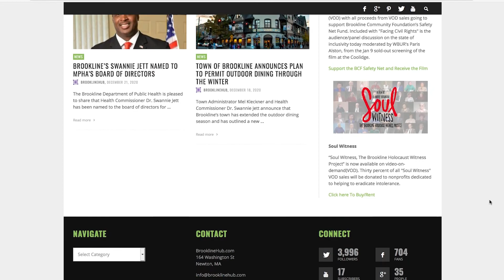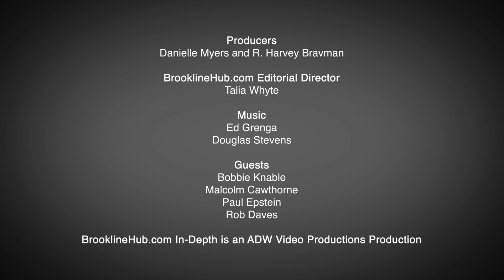BrooklineHub In-Depth E1 - Part 21 Race and Social Justice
Part one of a panel cdiscussion that the Brookline Rotary hosted on race and social justice in Brookline with the Brookline Hub.
Panelist include: R. Harvey Bravman, Owner of ADW Productions, Publisher of BrooklineHub.com, Malcolm Cawthorne, BHS teacher and Brookline METCO coordinator Bobbie Knable, dean of students at Tufts University (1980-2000), past and present member of several Brookline Committees, and featured in “Brookline, Facing Civil Rights”, Rob Daves, Town meeting member, BCF trustee, MLK Day Celebration Committee, Paul Epstein, BHS social worker and founder of the Brookline Teen Center.